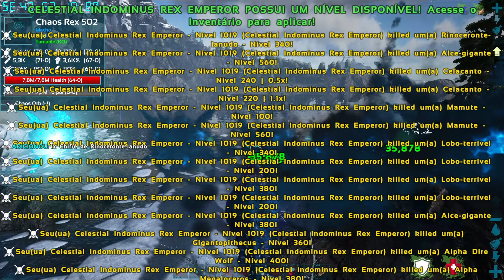FINALMENTE O REI DOS CELESTIAIS!!! CELESTIAL INDOMINUS!!! - ARK Primal Fear #53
Consiga seu servidor de ARK Aqui!